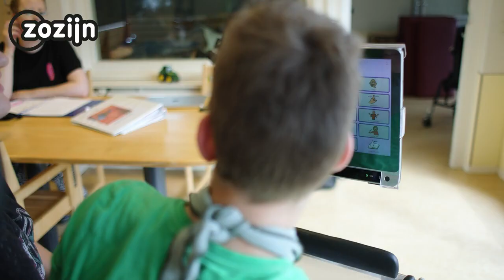Logeren voor kinderen in een logeerhuis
Sommige kinderen vinden het fijn om af en toe te logeren. Dat kan in één van de logeerhuizen van Zozijn. Het logeerhuis biedt een kleine groep kinderen een huiselijke en gezellige omgeving. En het geeft jou als ouder/verzorger de tijd om op adem te komen.